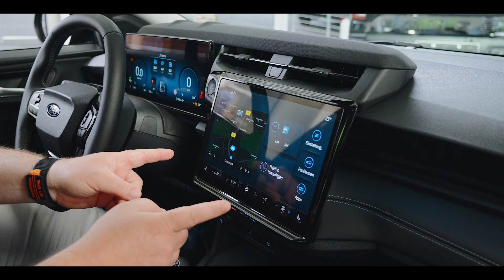Der neue Ford Puma* ist mehr als nur ein Facelift! 🔥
Mit einer überarbeiteten Front und serienmäßigen LED-Scheinwerfern zieht er alle Blicke auf sich. Das komplett neue Interieur bietet nicht nur höchsten Komfort, sondern auch eine brandneue herausziehbare Mittelarmlehne für noch mehr Bequemlichkeit. Aber das ist noch nicht alles: Der Ford Puma kommt auch mit innovativen Sicherheits- und Fahrassistenzsystemen, die jede Fahrt noch sicherer und angenehmer machen. Egal ob in der Stadt oder auf langen Autobahnstrecken, der Ford Puma ist der ideale Begleiter für alle, die Stil, Komfort und modernste Technologie in einem Fahrzeug vereint haben möchten. Bereit für ein Upgrade? Der neue Ford Puma wartet bei uns auf dich!

*Ford Puma: Energieverbrauch nach WLTP (kombiniert): 6,5-5,4 l/100 km; CO2-Emission 146-121 g/km; CO2-Klasse: E-D